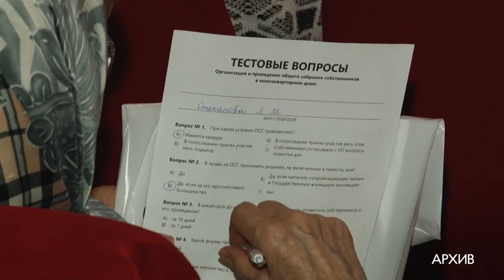PRO ЖКХ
Обучающий семинар «PRO ЖКХ» прошел в округе. Обсудили капитальный ремонт и обслуживание газового оборудования. Подробности в нашем репортаже.